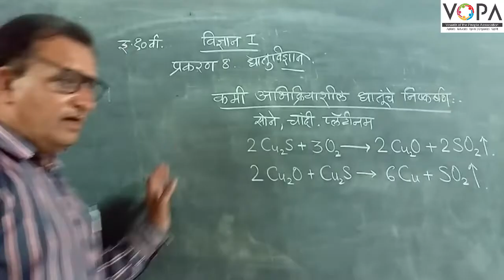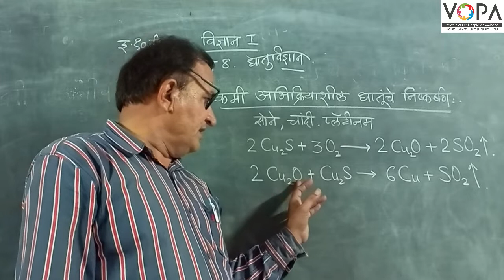१० वी | विज्ञान १ | पाठ क्र. ८ | धातुविज्ञान | V8 | VSchool